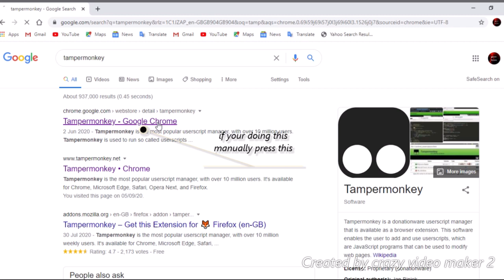HOW TO CONTROL 2 TANKS IN DIEP.IO 2022! (SUPER SIMPLE)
this is the most simple way to control 2 tanks in diep.io, all you need are the links bellow. make sure to watch until the end and be sure to  subscribe for more hacks :)

diep.io diepio hack hacking script multibox exploit 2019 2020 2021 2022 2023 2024 Diep.io is a 2D MMO game similar to Agar.io. The player controls a simple tank and shoots powerful Bullets, Drones, or Traps at Polygons and other tanks to level up and upgrade their tank. is multiplayer roblox bedwars game tank shooter first person third person gun game like fortnite minecraft players like the game diep.io and roblox exploiters hacker script scripts tampermonkey easy to use hacks for diep.io agar.io pc mobile laptop